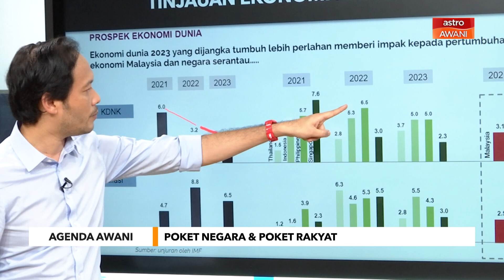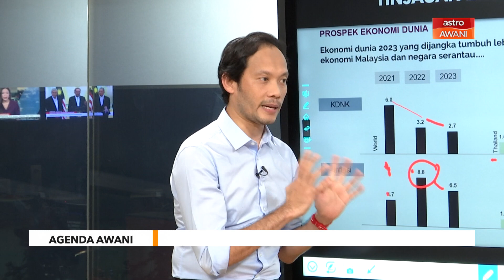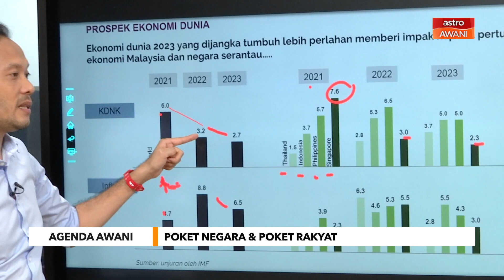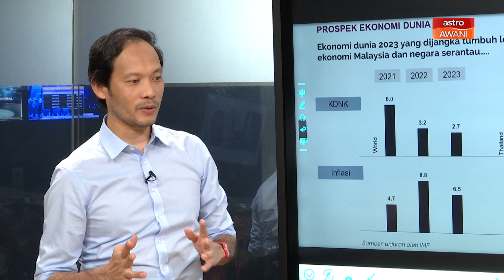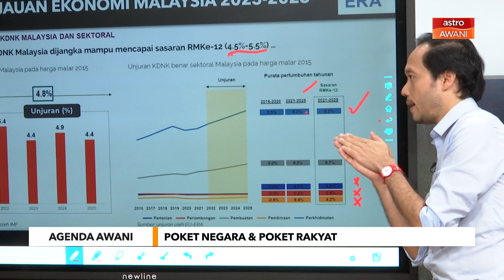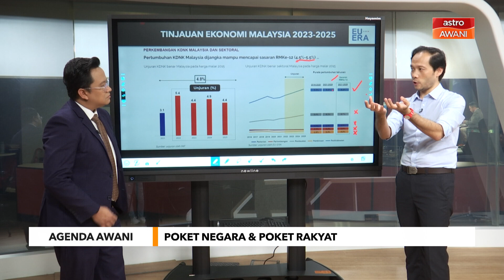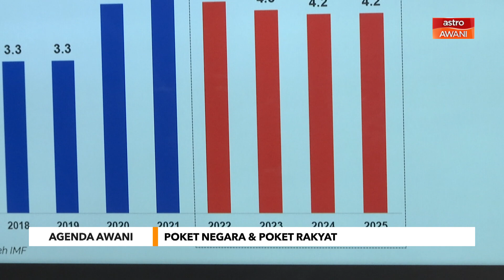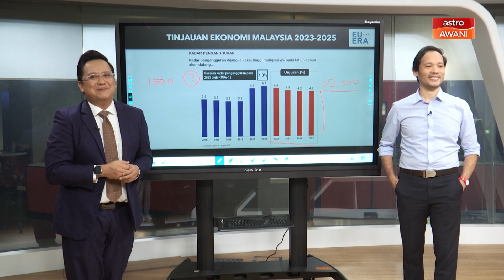Agenda AWANI: Poket negara & poket rakyat